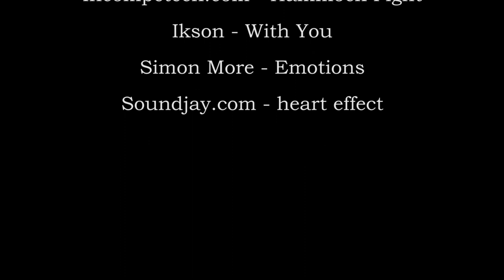Scary Glowing Animal Eyes - Wilderness Camp out Day 1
Seeing glowing eyes at night in a wilderness overrun with cougars is a heart stopping moment, especially when I trying to come home to my camping spot. (Episode 2)

Blog on Being Stalked by a Cougar & Why Animals Eyes Glow at Night